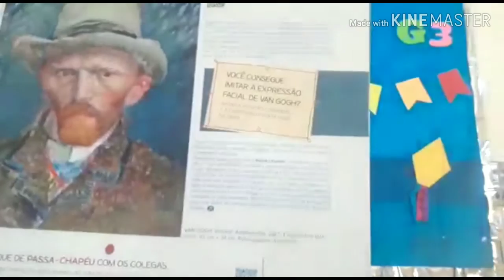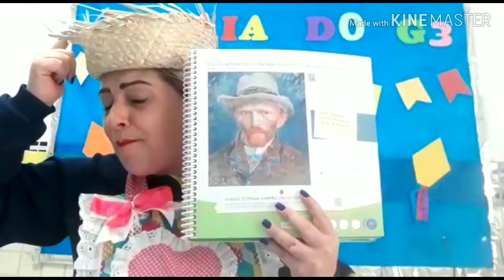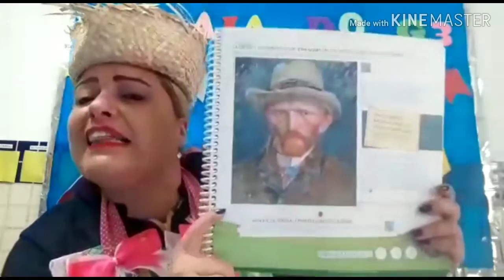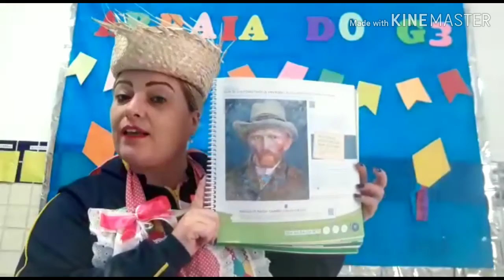Aula 15 - INFANTIL G3 Professora Regiane (08.06.2020)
Atividade Brincadeiras das artes
Página 27
Olha só o autorretrato de VAN GOGH:
Um dos artistas mais famosos do mundo.